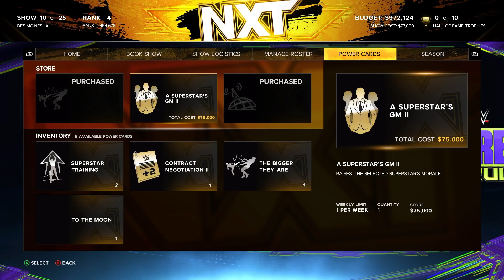WWE 2K23 MyGm - Ep 5 - ANDRE THE GIANT!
I am Cozey and I appreciate you all for tuning in.